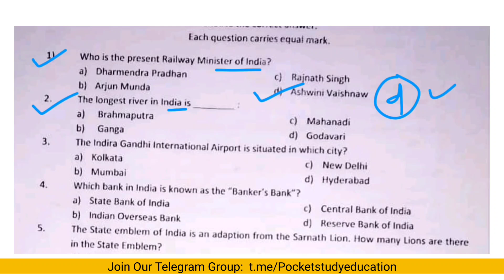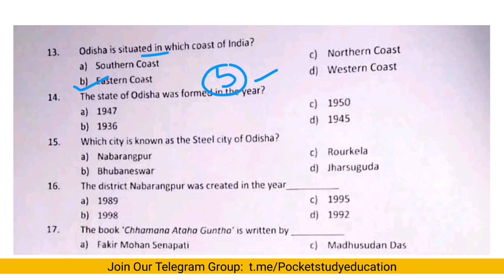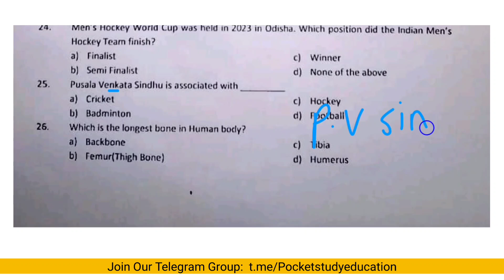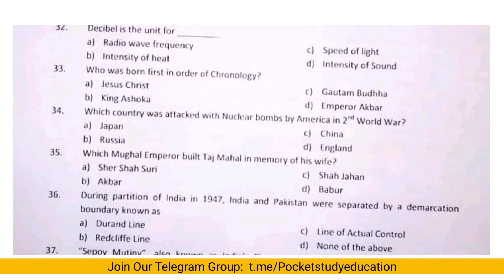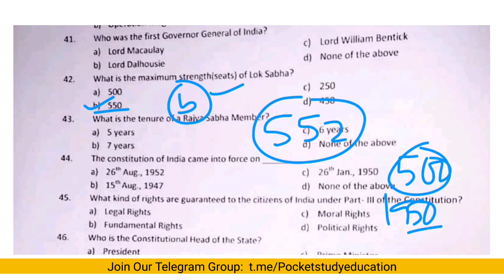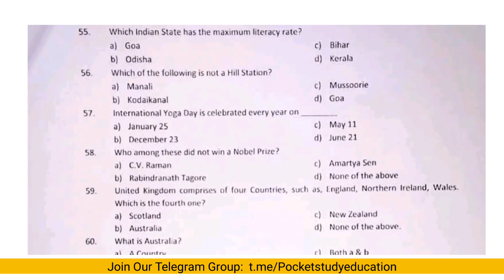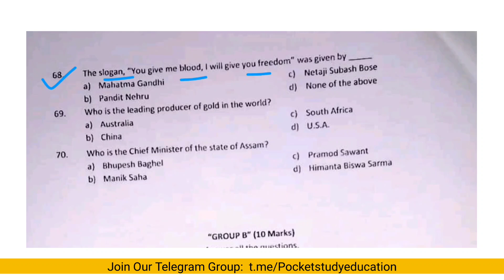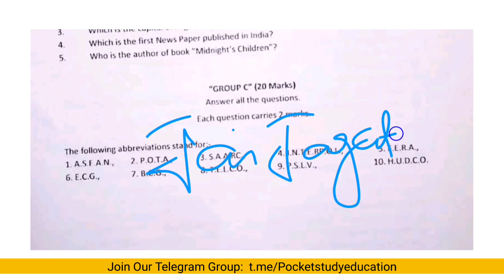NABARANGPUR DISTRICT COURT EXAM-2023|GK PAPER DISCUSSION|10.12.2023|🎯ନବରଙ୍ଗପୁର ଜିଲ୍ଲା କୋର୍ଟ ପରୀକ୍ଷା